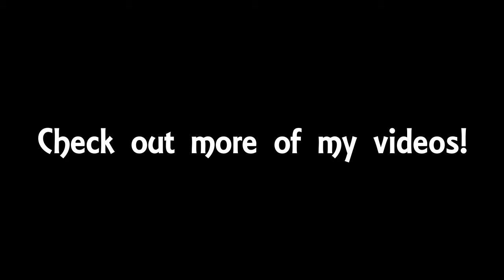Mike Ruined MY LIFE!!!! - Left For Dead 2 Mutations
Not only was he the bane of my entire stream but he also put me through editor's hell!
Comment so I can make sure I'm creating content that you enjoy.

Thank you all so much! I appreciate every one of you more than you know.